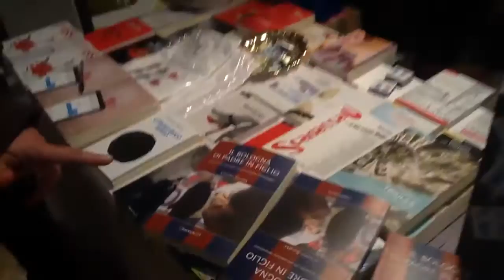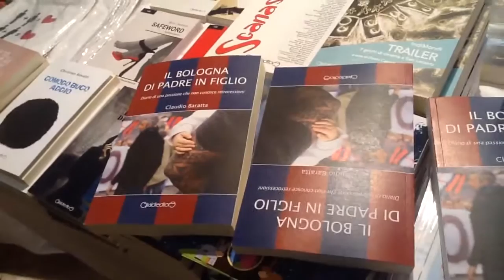Claudio Baratta -IL Bologna di padre in figlio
Lo racconta al microfono di grazie allo speaker Gianluca Roncato e a Giraldi Editore